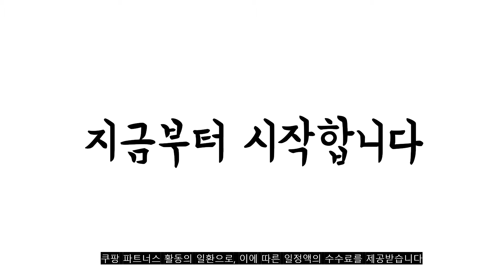광고 2022년 가장인기있는 침대안전가드 추천 판매순위 TOP10 가성비 평점 후기 비교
❤️❤️❤️광고 2022년 가장인기있는 침대안전가드 추천 판매순위 TOP10❤️❤️❤️

1위. 웰스원 접이식 침대 안전가드 낙상방지 안전바 난간 4단 3단+거치대 [27,800원]

2위. 유아 슬라이딩 침대가드 150cm, 화이트 [51,900원]

3위. 젠티스 어린이 침대 안전가드 100cm, 워시 [52,600원]

4위. COZYHERE 침대가드 난간 가정용 침대안전가드 사이드바 세트포함가격 난간사이드가드 레일 [65,000원]

5위. BBZ 유아 침대가드, 슬라이딩-178그레이 [57,900원]

6위. jun retail 접이식 침대안전가드 침대가드 침대난간 병원 안전바 침대낙상방지 사이드 안전가드 어르신침대가드, 침대난간+받침대(2개) SET [34,770원]

7위. 뽀로로 침대안전가드 아기 유아 침대가드 150cm 매립형 평상형 호환, 아이보리 [39,800원]

8위. 유아 슬라이딩 침대가드 107cm, 그레이 [41,900원]

9위. 에이치베드 침대안전가드 낙상방지 사이드레일 [62,000원]

10위. 소나무 원목 침대 안전가드 확장형 중형 +책꽂이 [67,480원]